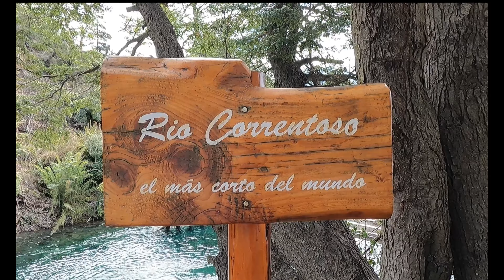¿Qué oculta el río más corto del planeta?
"¿Sabías que el río más corto del mundo puede guardar los paisajes más inmensos? Hoy te llevo a conocer el Correntoso, donde cada metro es un suspiro de la naturaleza. Aguas que corren rápidas, buscando paz en el Nahuel Huapi, como quien encuentra su lugar en el mundo. ¿Será su tamaño lo que importa o lo que te hace sentir al verlo?"

Venite a este viaje. Porque a veces, lo que dura un instante, te marca para siempre.

Gracias por formar parte de mi mundo. Eres muy importante para mí.

Un abrazo. Lili